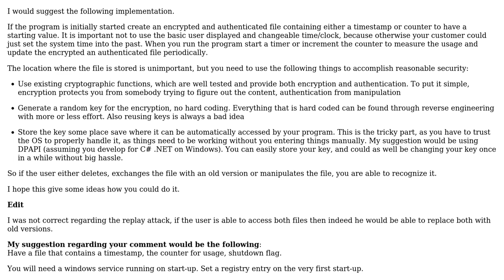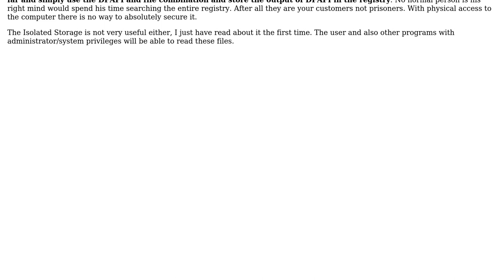Software Engineering: Avoid data manipulation by user (2 Solutions!!)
Software Engineering: Avoid data manipulation by user

With thanks & praise to God, and with thanks to the many people who have made this project possible! | Content (except music & images) licensed under CC BY-SA | Music | Images & others | With thanks to user Tobias Knauss user manlio user jwenting user John and the Stack Exchange Network Trademarks are property of their respective owners. You are responsible for your own actions.